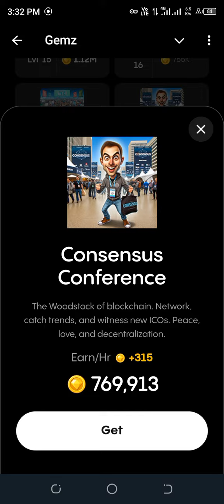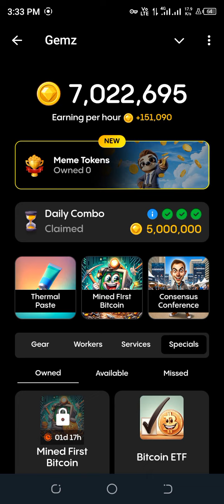Gemz Daily Combo 13 October | 13 October Daily Combo Card | Gemzcoin Daily combo Card Today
13 October Gemz Daily Code | 13 October daily Code Gemz | Gemz Daily Code Today

Your Quaries:--

gemz daily combo code

today daily combo code gemz

gemz 13 October daily code

aaj ka combo code gemz

13 October gemz daily combo code

13 October Gemz Daily Code